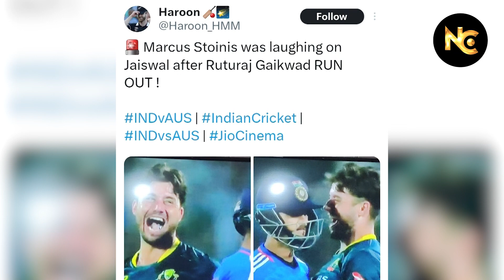Australia के खिलाड़ी कब आएंगे अपनी हरकतों से बाज? India vs Australia match highlight | IndvsAus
India vs Australia first T20I match saw an amazing win by the young Indian Team. But there was something else which brought every viewer's attention to the match highlight. It was Ruturaj Gaikwad's duck out by Marcus Stoinis, followed by Marcus Stoinis' laugh on Yashasvi Jaiswal's face. Was it a right behavior by Australian Player Marcus Stoinis?